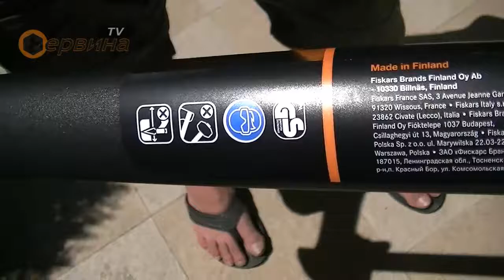Брадва за сечене Fiskars Solid A18 121260 - 1520 гр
- Идеална за универсални дейности, свързани с рязане и сечене
- Специално проектирана за горскостопански дейности: широкото и тънко острие ви помага да режете свежи клони и израстъци
- Подходяща за туристи, планинари, ловци и други, които обичат заниманията на открито
- 30 градусов ъгъл на режещия ръб
- Перфектен баланс между главата и дръжката - по-висока ефективност при употреба
- Лека и издръжлива ръкохватка от FiberComp, минимизира умората и прави брадвата практически нечуплива
- Повърхността с оптимална противоударна структура гарантира удобрен и здрав захват
- Извитият като кука край на ръкохватката помага брадвата да не се изплъзва от ръката, но позволява да се плъзга по ръкохватката напред лесно, грантирайки, че ще спре с удобство на края
- Пластмасова кания за лесно носене и съхранение
- Твърдост: 55 HRC
- Дължина: 599 мм
- Тегло на острието: 1.050 кг
- Тегло: 1.520 кг